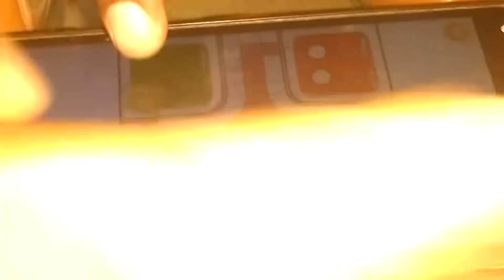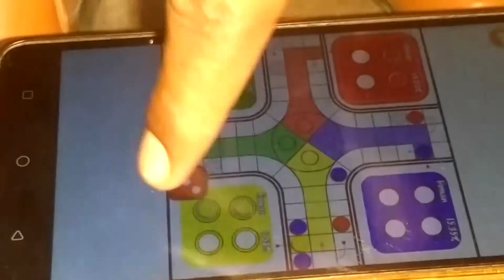Warbixin: Ciyaarta Ludo-da Iyo Soonka Bisha Ramadaan !!!!